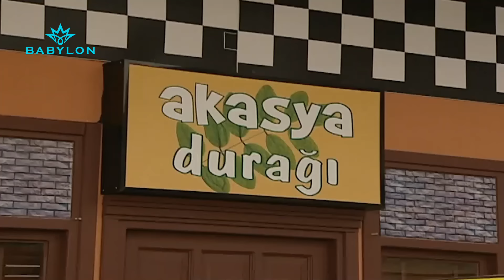وائل شكله مطول ببيت حسنية! سنان ضايج من الوضع 😅تكسي_الأمان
وائل شكله مطول ببيت حسنية! سنان ضايج من الوضع 😅